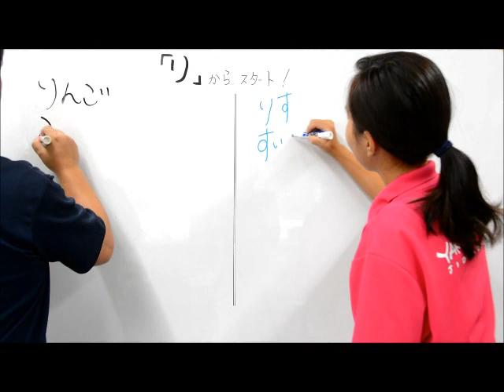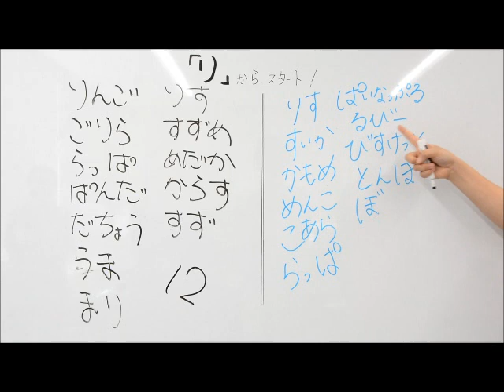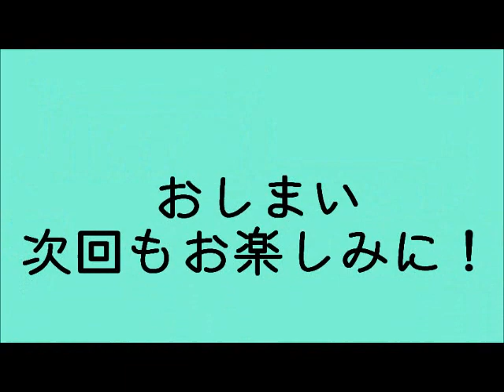船橋市児童ホーム『おうちであそぼう』～１分間しりとり～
船橋市児童ホームではお家でできる遊びの紹介を行っています。
今回は「１分間しりとり」です。１分間でどれだけのことばを出すことができるかチャレンジしてみてくださいね！